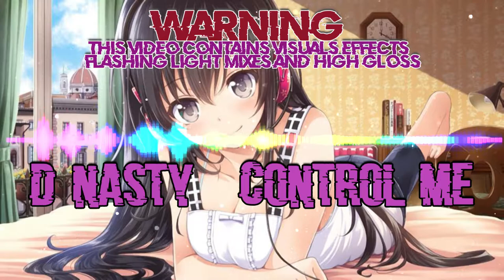D-Nasty - Control Me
Este vídeo es editado por mi la canción es de D-Nasty. No tiene derechos de autor. Ademas me gusta el anime casi.
Utilize la canción sin derechos de autor es de DubStepGutter.
Descripción Actualizada